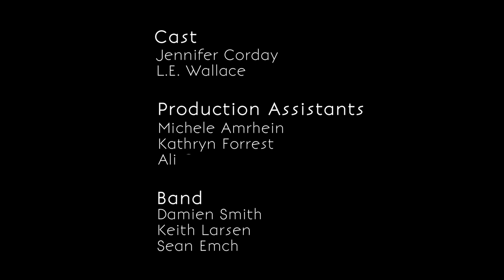Heartbeat by Corday (Official Video)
Corday's new music video, Heartbeat, pulls you in to the addiction of a toxic love affair. It's a compelling journey through heartbreak and heartache, passionately portraying the desire to stay forever despite the pain the relationship inherently brings. Featuring Corday with actress L.E. Wallace, band members Damien Smith on guitar, Keith Larsen on drums, and Sean Emch on bass, the video takes you through tunnels of tasty rock n roll rifs, offset with memories of passionate love-making. It's a dark almost drug-induced passion that has Corday begging for more, despite the repressed knowledge that there is light at the end of the tunnel.
Directed by Michelle Ehlen
Director of Photography Lisa Tom
Crew: Michele Amrhein, Kathryn Forrest, Ali M.
Music Produced by Jennifer Corday and Matt Thorne
Mixed and Mastered by Matt Thorne
Guitar & Vocals: Jennifer Corday
Lead Guitar: Don E. Sachs
Drums: Keith Larsen
Bass & Keys: Matt Thorne